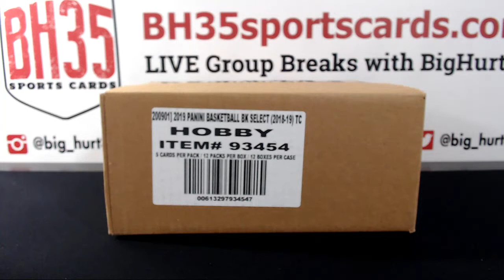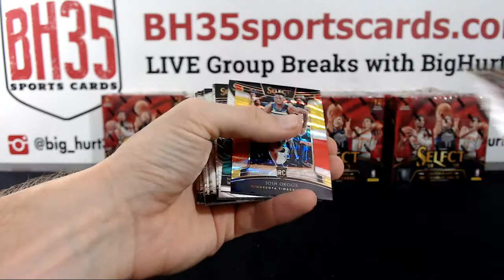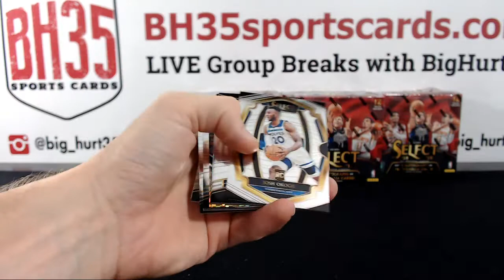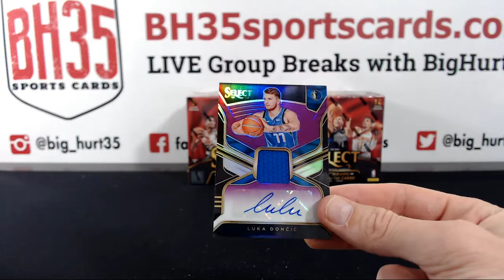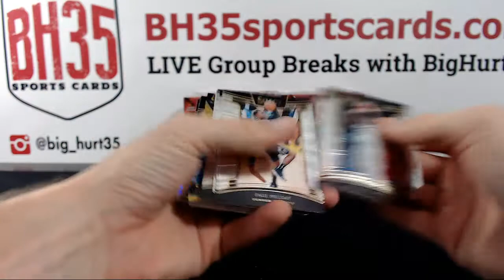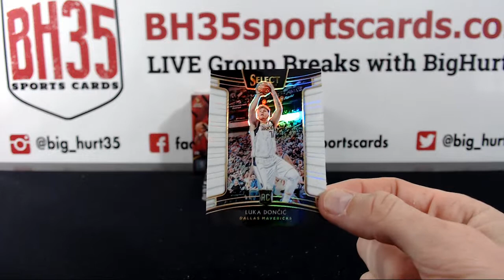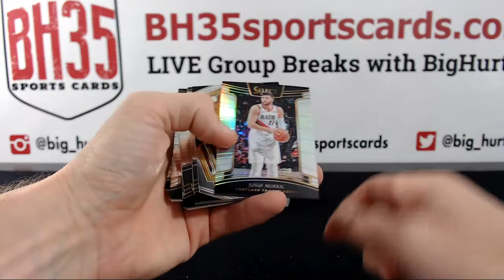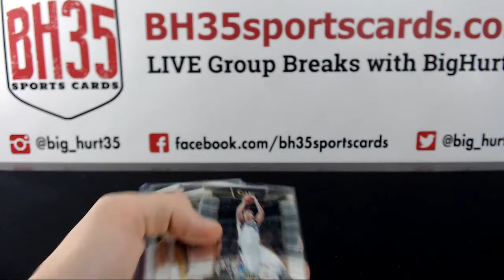2018/19 Panini Select Basketball | 12 Box Case Break #5 Pick Your Teams